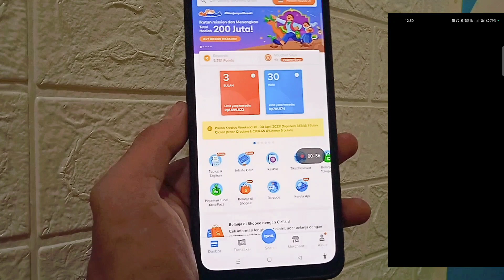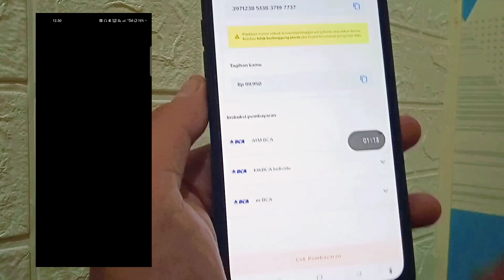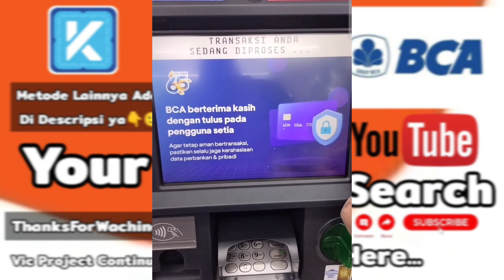Cara Bayar Cicilan Kredivo Lewat ATM BCA Terbaru 2023